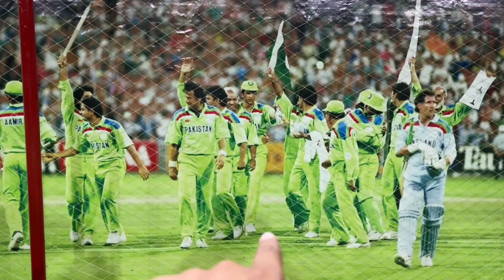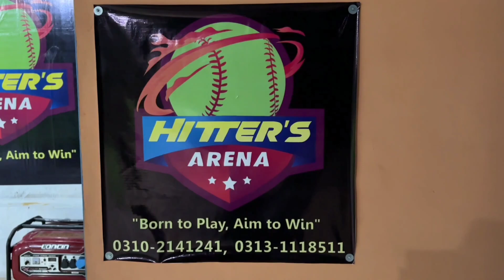Hitters Arena Net Ground Cricket Tournament 🏏 | Nasir Haroon Vlogs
Join us for an exhilarating cricket tournament with our friends, where laughter and competition collide! In this fun-filled video, we'll showcase thrilling matches, unexpected plays, and the camaraderie that makes cricket so special.

location- Hitters Arena